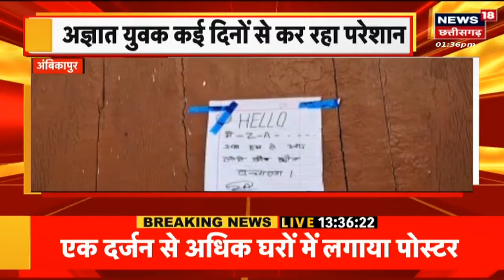Raipur : CM Bhupesh Baghel ने Raman Singh पर साधा निशाना, लगाया गंभीर आरोप | Top News| BJP |Congress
00:00 intro
00:04 Raipur से बड़ी खबर है. आज Durg के दौरे पर रहे CM Bhupesh Baghel. Durg और Patan में कई कार्यक्रमों में शामिल हुए CM Bhupesh Baghel. आर्य समाज के प्रांतीय महासम्मेलन सीएम शामिल हुए. वहीं इसके बाद मीडिया से बातचीत में CM Bhupesh Baghel ने क्या कुछ कहा ? सुनिए